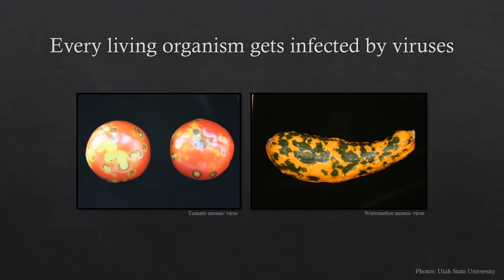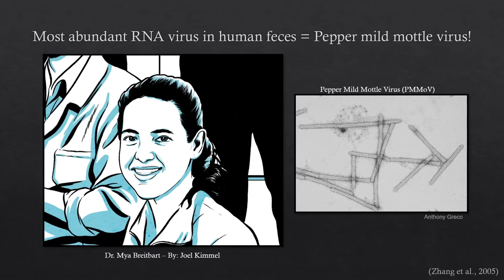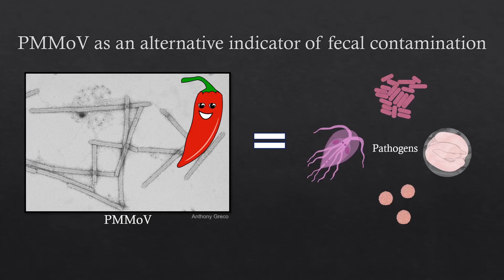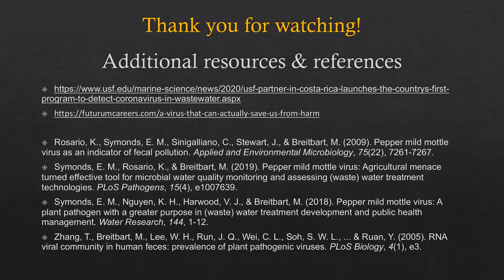Pepper Mild Mottle Virus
Did you know plants can be infected with viruses too? This video is about the Pepper mild mottle virus (PMMoV) and how it went from a harmful virus to a helpful tool for recreational water quality surveys.

If you liked this video and want to learn more about viral indicators or recreational water quality surveys, check out the channel

This video was inspired by the MERA Investigation, and is among several other web-based outreach activities. The MERA Investigation is an innovative, beach water quality investigation that considers human behavior, water quality, and human health. This US National Science Foundation funded research aims to improve beach management and protect public health. To learn more about the MERA Investigation and access all of the outreach materials, check out